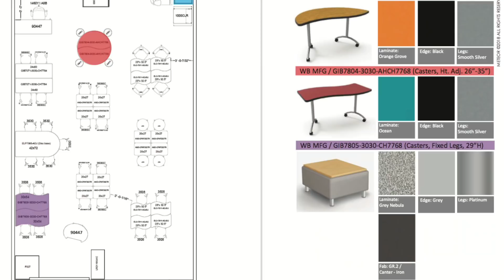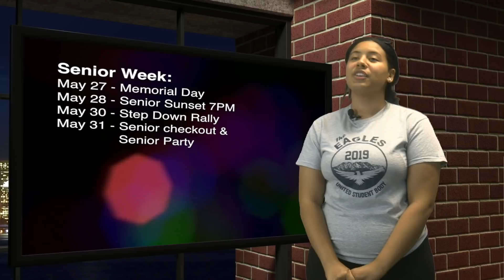GEN 5 3 19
This is the school broadcast for Desert Hot Springs High School.